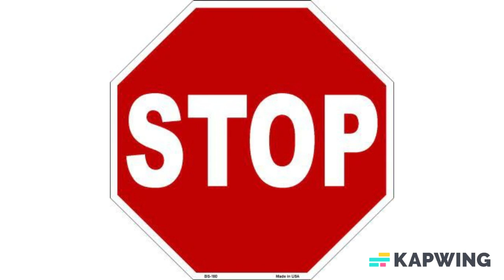Made in America Stop Novelty Metal Octagon Stop Signs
Stop Novelty Metal Octagon Stop Sign. 12" x 12" Octagon Stop Sign. This item has a flat surface which is perfect for engraving or applying vinyl lettering to it. Made of the highest quality aluminum for a weather resistant finish. It is lightweight and is pre-drilled holes for quick and easy mounting. Add a ribbon, wire or string to instantly personalize your sign. Individually shrink wrapped and proudly made in the USA. Most orders ship within 24 hours.